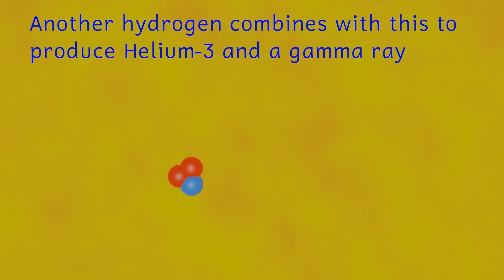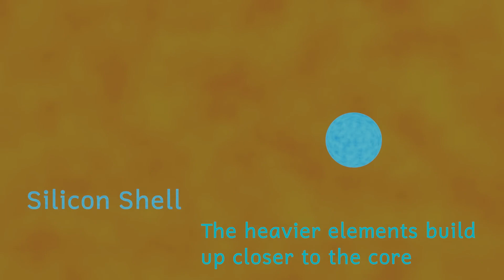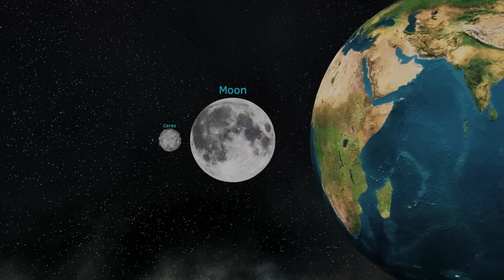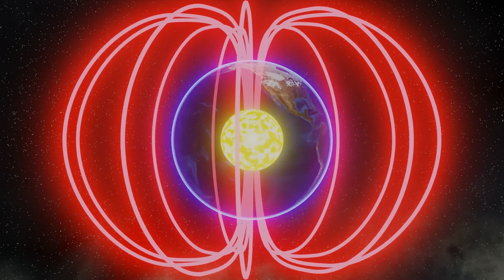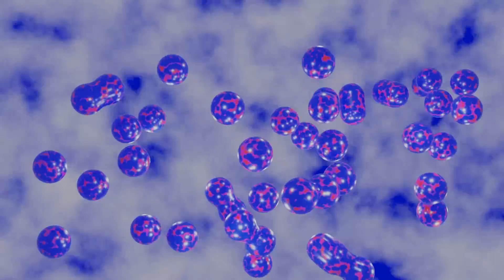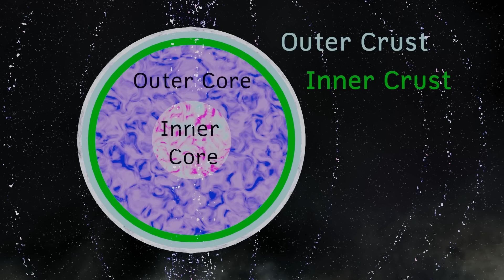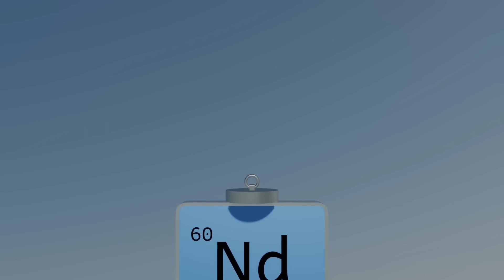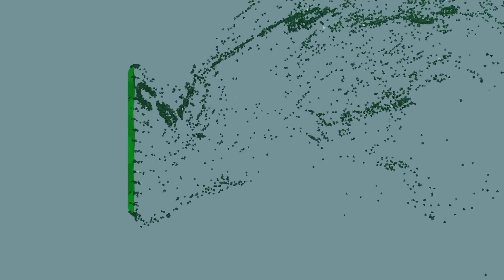Magnetars Neutron Stars but Scarier!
Magnetars are a type of neutron star with an extremely strong magnetic field. Neutron stars are the collapsed remnants of massive stars that have undergone a supernova explosion. Magnetars are characterized by their intense magnetic fields, which are orders of magnitude stronger than those of typical neutron stars.

The magnetic field of a magnetar can be trillions of times stronger than the Earth's magnetic field, reaching strengths up to 10^14 to 10^15 Gauss. This powerful magnetic field gives rise to various unique and extreme phenomena associated with magnetars.

Key features of magnetars include:

Strong Magnetic Fields: As mentioned, magnetars have incredibly strong magnetic fields, much stronger than those of regular neutron stars.

X-ray Emission: The intense magnetic field can cause the emission of X-rays from the surface of the magnetar. Observations in the X-ray spectrum are crucial for studying magnetars.

Quiescent and Burst Phases: Magnetars can exhibit periods of quiescence, during which they emit a relatively steady amount of X-rays, and burst phases, during which they may undergo sudden and intense increases in X-ray activity. These bursts can be extremely energetic and are thought to be related to the rearrangement of the star's magnetic field.

Soft Gamma Repeaters (SGRs) and Anomalous X-ray Pulsars (AXPs): Magnetars are often categorized into two main groups based on their observational characteristics. Soft Gamma Repeaters (SGRs) are known for their occasional bursts of gamma-ray radiation, while Anomalous X-ray Pulsars (AXPs) emit regular X-ray pulses but are not associated with radio pulsations.

The exact mechanism behind the formation of such strong magnetic fields in magnetars is not yet fully understood, but it is believed to be related to the extreme conditions present during the collapse of the progenitor star and the subsequent processes in the neutron star's interior. Studying magnetars provides valuable insights into the properties of matter under extreme conditions and the behavior of matter in the presence of ultra-strong magnetic fields.